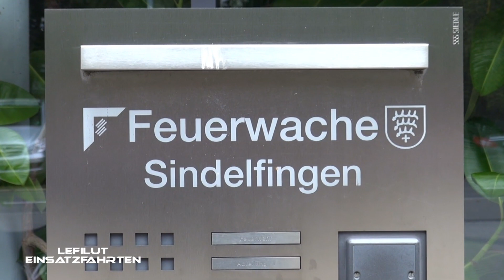[Sindelfingen] Blaulicht und Horn | Alarm für Feuerwehr Rettungsdienst & Polizei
Zu sehen ist ein Zusammenschnitt von Alarmfahrten der Feuerwehr, des Rettungsdienstes und der Polizei

LEFILUT - EINSATZFAHRTEN
Sindelfingen, Deutschland 2021